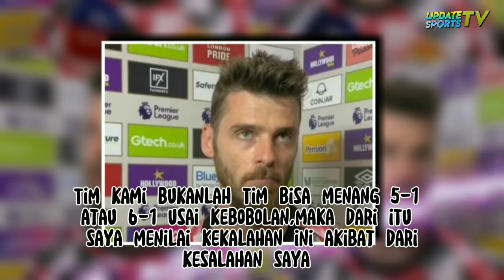DE GEA Biang Kerok Kekalahan Manchester United 2 Kali Blunder Konyol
Pada Laga tersebut Manchester united menelan Kekalahan atas Brentford dengan skor telak 4-0